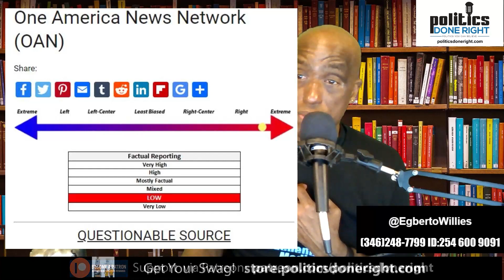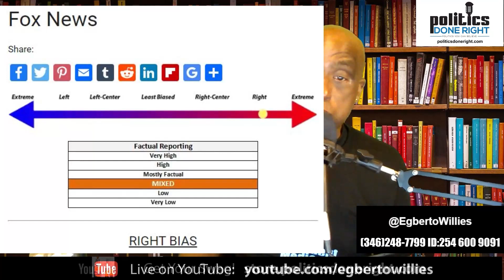Biden signs COVID Relief, On 28 Minutes with Neil Aquino, Speak to 'Deplorables,' Insurrection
Jayapal wants 3 Congresspersons investigated. I explain why I speak to all including 'Deplorables' on 28 minutes with Neil Aquino. COVID Relief signed.